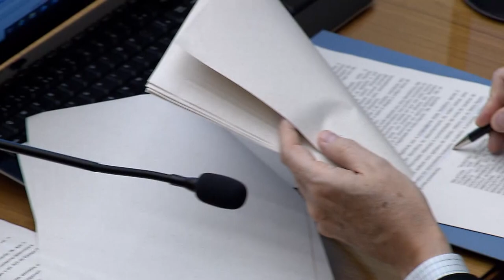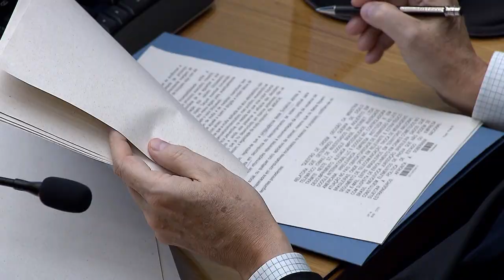Clique STJ - Condenações Passadas (25/04/2019)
Os ministros da Terceira Seção do Superior Tribunal de Justiça decidiram que eventuais condenações criminais do réu não podem ser usadas para prejudicar a personalidade ou conduta social do agente.